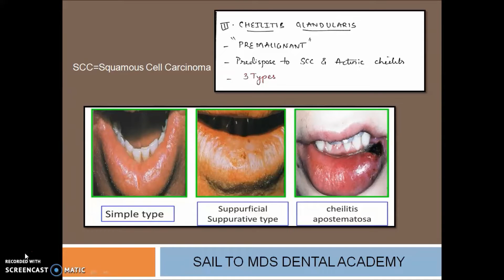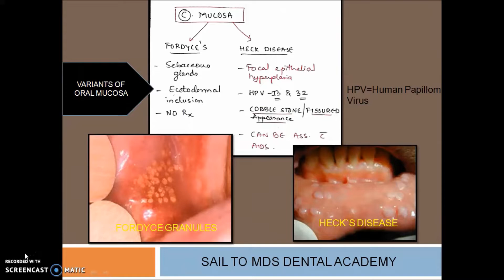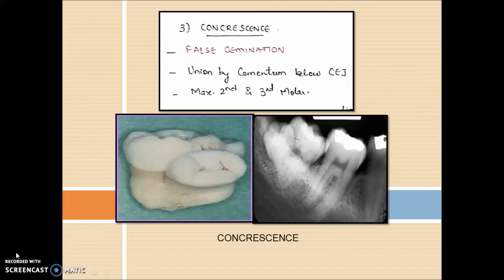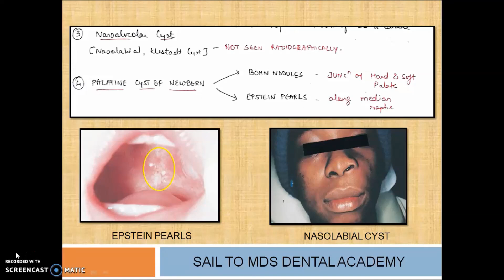Lecture 8 |Quick revision video 1|Oral pathology|Developmental disturbances|Neet MDS| INICET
Myself Dr. Malay Trivedi, Pediatric Dentist, Asst. Prof. In the College of Dental Sciences.

Lecture 8:Quick revision video | Oral Pathology And Oral Medicine  |Developmental disturbances of oral and paraoral structures

This video is a shorter version of the lecture , which helps you to revise quickly on your own.

In the present video ,I will be discussing regarding Developmental disturbances of oral and paraoral structures which will be helpful for MDS aspirant ,Final year BDS ,3rd year BDS …
Video format: IMPORTANT NOTES AND RELATED IMAGES and
Video Duration: 5 minutes
Next lecture: COMPOSITE

Present video link: Quick revision video 1|lecture 8  Developmental disturbances of oral and paraoral structures

Old videos link:
 lecture 1: Introductory lecture

Lecture 2:Developmental disturbances of oral and para oral structures

Lecture 3: Developmental disturbances of oral and para oral structures

Lecture 4: Cysts of Jaws

Lecture 5 :Cysts of jaws Part 2

Lecture 6  :Odontogenic Tumours Part 1

Lecture 7  :Odontogenic Tumours Part 2

LECTURES EVERY WEDNESDAY AND THURSDAY

INTRODUCTION OF QUICK REVISION FORMAT videos